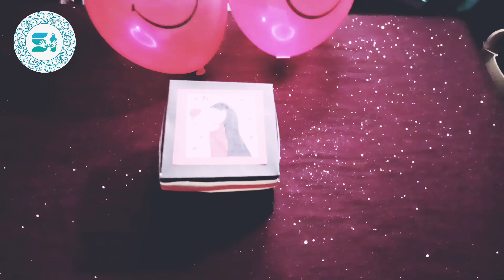Explosion Gift Box | Gift Wrapping Ideas 02 | Handicraft Series 10 | Thanks Zainab for Birthday Gift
Sapphire Innovations is providing Asian handicrafts, montessori, school and home decoration, online Art & Craft courses, crafts material and Event Management.

You can order our work from Facebook or Instagram accounts.